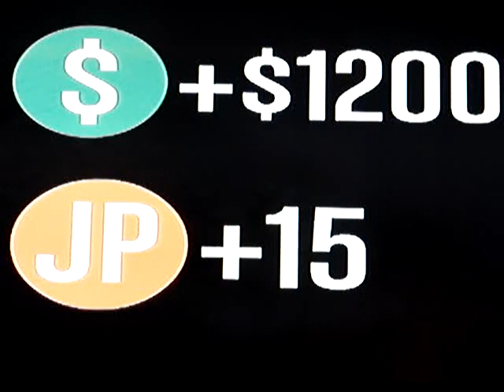GTA5 walkthrough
deze missie leverd de meeste xp en meeste geld